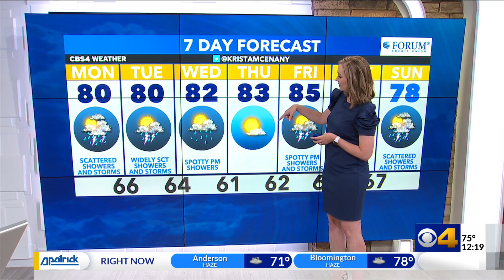Krista forecasts dense fog for Tuesday morning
Expect mild temperatures with sunny skies by md-week.